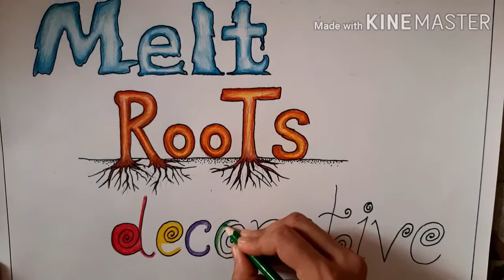SVM CBSE || STD 8 || Lettering || pt2